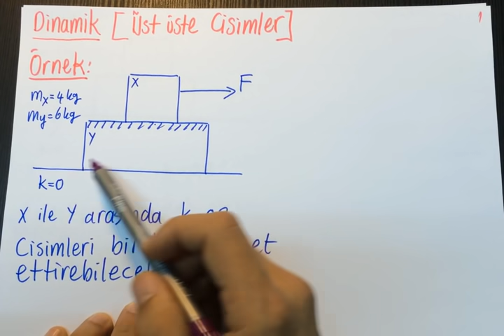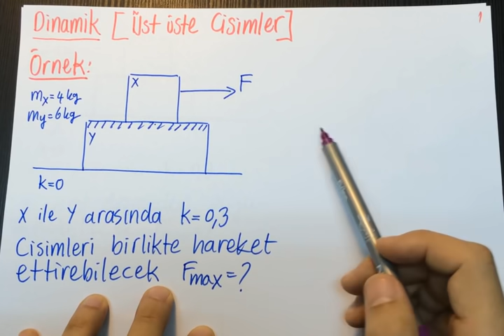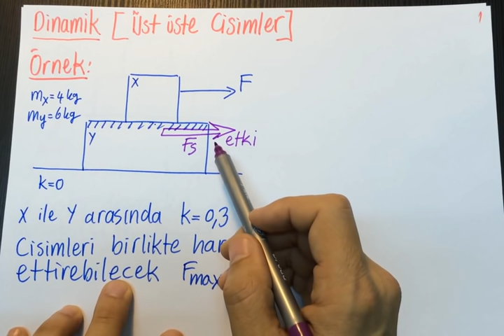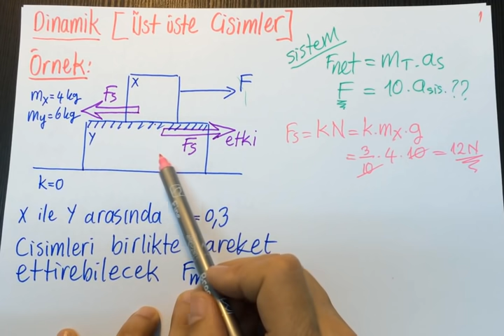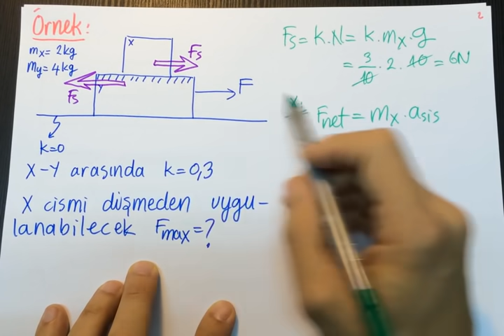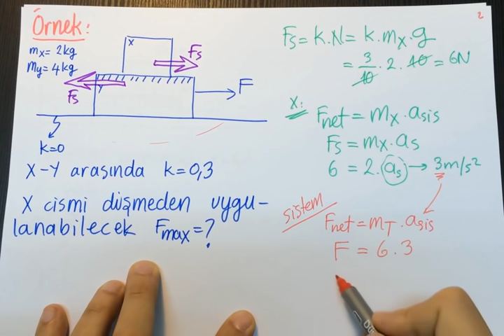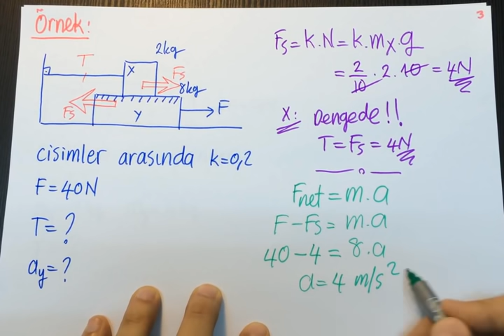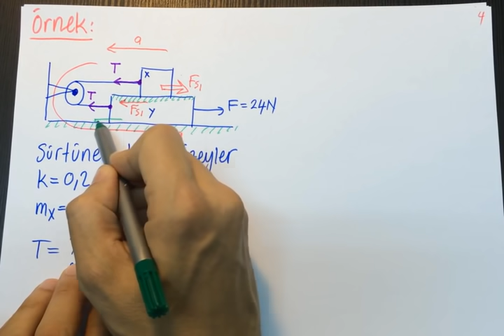Dinamik-3 [Üst Üste Cisimler]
Dinamikte en çok zorlanılan bölüme kolay çözüm